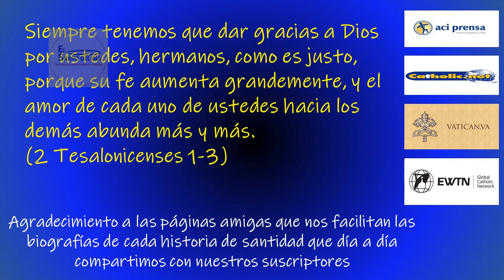MARZO 07 /SANTAS FELICIDAD Y PERPETUA /EL SANTO DEL DIA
Hoy 7 de marzo la iglesia conmemora la Memoria de las santas mártires Perpetua y Felicidad, que bajo el emperador Septimio Severo fueron detenidas en Cartago junto con otros adolescentes catecúmenos.

Perpetua, matrona de unos veinte años, era madre de un niño de pecho, y Felicidad, su sierva, estaba entonces embarazada, por lo cual, según las leyes no podía ser martirizada hasta que diese a luz, y al llegar el momento, en medio de los dolores del parto se alegraba de ser expuesta a las fieras, y de la cárcel las dos pasaron al anfiteatro con rostro alegre, como si fueran hacia el cielo (203).

Etimológicamente: Perpetua significa= Aquella que siempre ayuda a los demás, es de origen latino.

 Y Felicidad = Aquella a quien la suerte le acompaña, es de origen latino.

Vibia Perpetua,  fue una joven madre de 22 años, escribió en prisión el diario de su arresto, de las visitas que recibía, de las visiones y de los sueños, y siguió escribiendo hasta la víspera del suplicio. “Nos echaron a la cárcel –escribe– y quedé consternada, porque nunca me había encontrado en lugar tan oscuro. Apretujados, nos sentíamos sofocar por el calor, pues los soldados no tenían ninguna consideración con nosotros”. Perpetua era una mujer de familia noble y había nacido en Cartago; con ella fueron encarcelados Saturnino, Revocato, Secóndulo y Felicidad, que era una joven esclava de la familia de Perpetua, todos catecúmenos.

A los cinco se unió su catequista Saturno y, gracias a él, todos pudieron recibir el bautismo antes de ser echados a las fieras y decapitados en el circo de Cartago, el 7 de marzo del año 203. Felicidad estaba para dar a luz a su hijo y rezaba para que el parto llegara pronto para poder unirse a sus compañeros de martirio. Y así sucedió, el niño nació dos días antes de la fecha establecida para el inhumano espectáculo en el circo: fue un parto muy doloroso, y cuando un soldado comenzó a burlarse: “¿Cómo te lamentarás entonces cuando te estén destrozando las fieras?” Felicidad replicó llena de fe y de dignidad: “¡Ahora soy yo quien sufro; en cambio, lo que voy a padecer no lo padeceré yo, sino que lo sufrirá Jesús por mí!”.

Ser cristianos en esa época de fe y de sangre constituía un riesgo cotidiano: el riesgo de terminar en un circo, como pasto para las fieras y ante la morbosa curiosidad de la muchedumbre. Perpetua tenía un hijito de pocos meses. Su padre, que era pagano, le suplicaba, se humillaba, le recordaba sus deberes para con la tierna criatura. Bastaba una palabra de abjuración y ella regresaría a casa. Pero Perpetua, llorando, repetía: “No puedo, soy cristiana”.

Los escritos de Perpetua formaron un libro que se llama Pasión de Perpetua y Felicidad, que después completó otra mano, tal vez la de Tertuliano, que narró cómo las dos mujeres fueron echadas a una vaca brava que las corneó bárbaramente antes de ser decapitadas. La frescura de esas páginas ha llenado de admiración y conmoción a enteras generaciones. Precisamente los hermanos en la fe fueron quienes pidieron a Perpetua que escribiera esos apuntes para dejar a todos los cristianos por escrito un testimonio de edificación.

Señor y Dios nuestro, las santas mártires Perpetua y Felicidad, movidas por tu amor, vencieron los tormentos y la muerte y superaron la furia del perseguidor, concédenos, por su intercesión, crecer siempre en ese mismo amor divino. Por nuestro Señor Jesucristo, tu Hijo que contigo y el Espíritu Santo vive y reina en unidad, y es Dios, por los siglos de los siglos. Amén.

En este día la iglesia también hace memoria de:

- Santa Teresa Margarita del Corazón de Jesús - Carmelita
- San Eubulo de Cesarea
- Beata María Antonia de San José